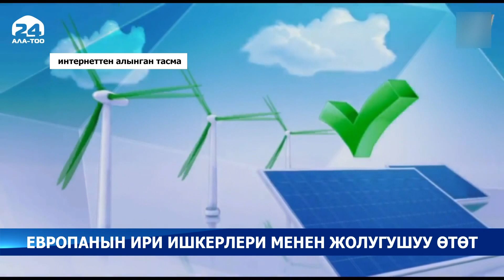Кыргызстанга Европадан ири ишкерлер келет